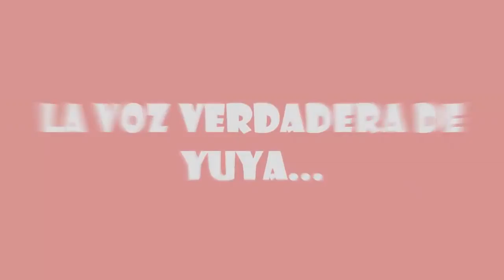LA VERDADERA VOZ DE YUYA ES HERMOSA APARTIR DEL MINUTO 0 30 ♥♥♥ S G